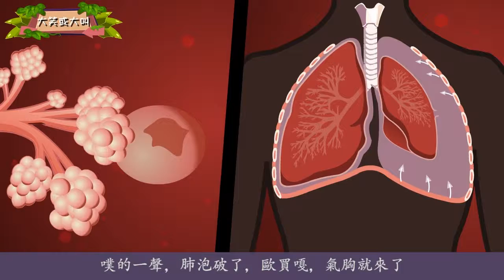（繁體）氣胸（04）K歌喊出氣胸，馬拉松跑出氣胸，還有哪些你不知道的事能搞爆你的肺？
哪些錯誤行爲會誘發氣胸？劇烈運動會搞出肺大泡，誘發氣胸？大喊大叫、大笑會誘發氣胸？吸煙會誘發氣胸？環境氣壓變化也會誘發氣胸？怎麽保養肺泡、預防氣胸？食補能預防氣胸？鍛煉需要注意什麽？預防感冒能避免氣胸？應該如何面對氣胸？氣胸的誘發與預防知識